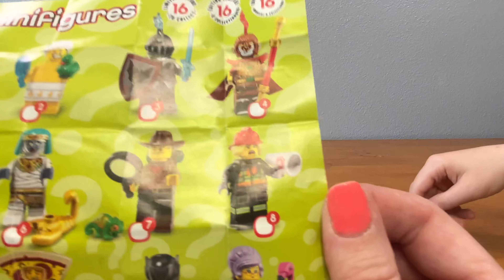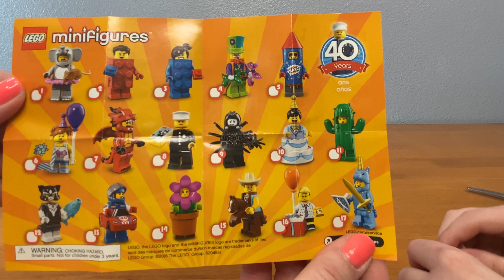Lego Minifigure Series 19 The Final Five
Kaden and I are getting better at figuring out which mini-figures are in the blind bags. This time I found the last 5 we needed to complete the set. Plus a bounds mini-figure from another series. And of course there is a story at the end using all the figures we got. As another bonus in our story we have a building that Valeen made that makes a brief appearance. We have so much fun making these videos. Hope you enjoy watching them. 😁